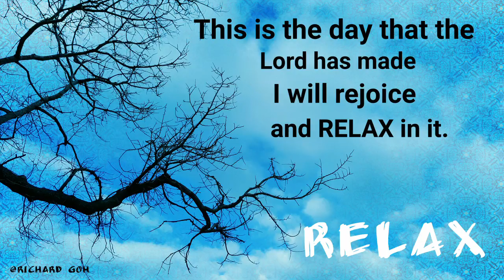THE LORD'S PRAYER. Original New Song Version by Richard Goh (C). Post prodn by Jon MacGibbon.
New song version by Richard Goh
Post production by Jonathan MacGibbon.